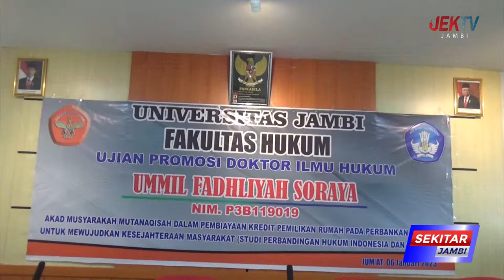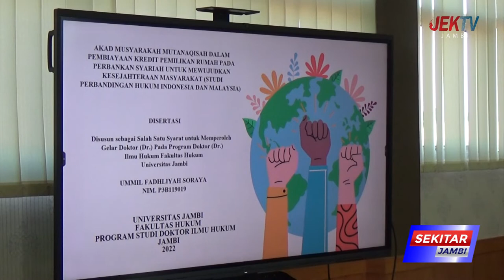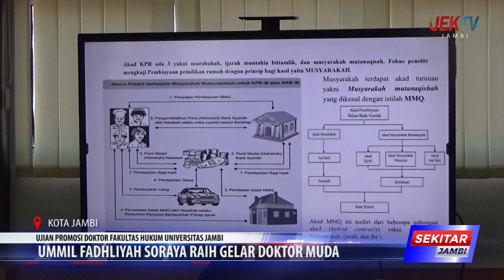UMMIL FADHLIYAH SORAYA RAIH GELAR DOKTOR MUDA